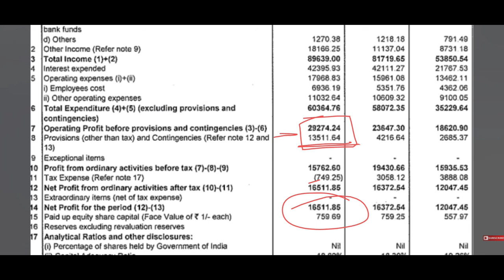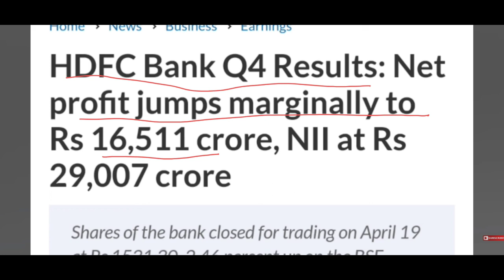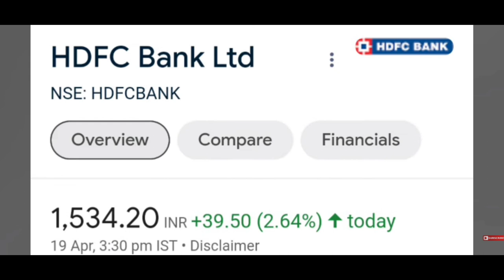HDFC Bank Q4 result dividend declared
एचडीएफसी क्यू4 रिजल्ट
HDFC Bank Q4 RESULT
q4 result of HDFC Bank
HDFC Bank latest news
latest news about Q4 result
dividend in HDFC Bank Q4 result
latest news about stock market